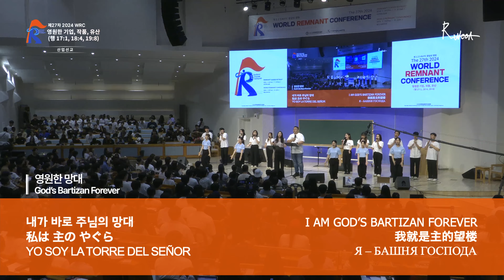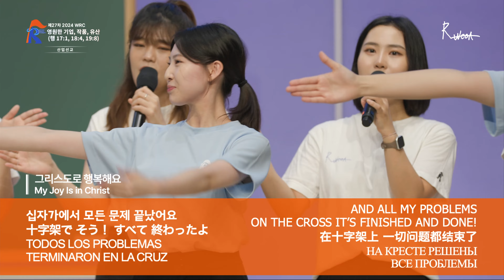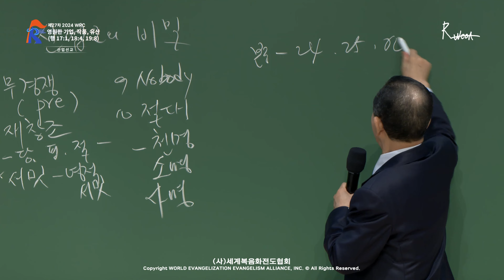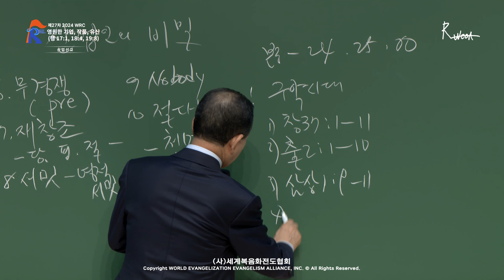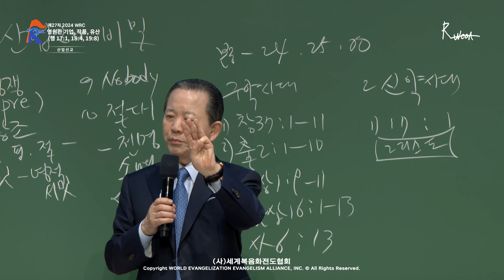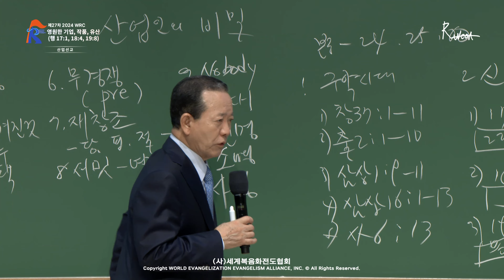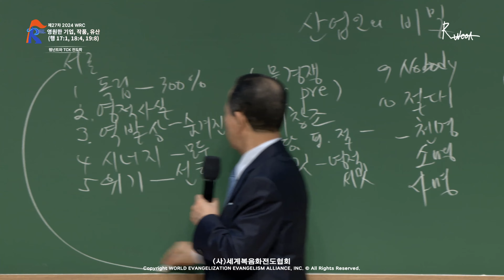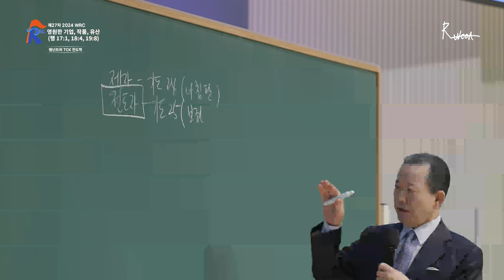[ 4K ] 2024.07.27. 산업선교 전체 예배